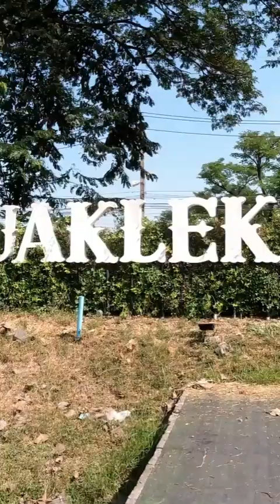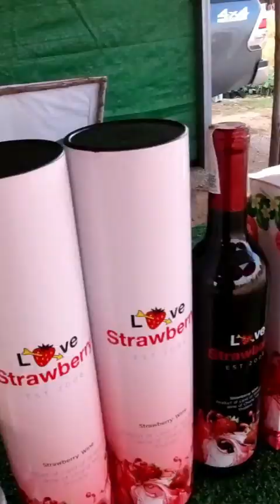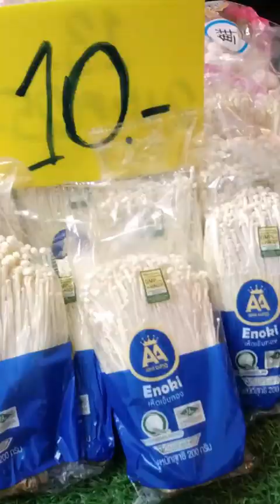مفيش أحلا من كده جوله | Thailand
اخرج برا بانكوك عشان تستمتع صح في تايلاند